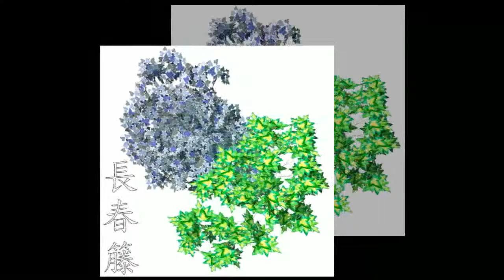Manualidades acrilicos folkart pinturas para tela 4 decoyarte 58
manualidades, pegamentos, colas, pinturas, pinturas acrilicas, pinturas para telas, arenas de color, pintura piedra, acrilicos folkart, ceys,Los colores Acrílico Basic Líquitex  tienen un poder cubriente sobre múltiples soportes como: La madera o el lienzo. La pintura Basics de Liquitex se diluye al agua, ofrece una excelente resistencia a la luz y responde perfectamente a las esigencias del Artista.